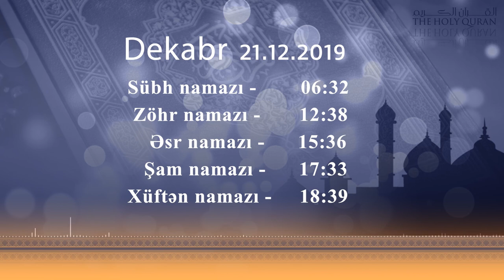21.12.2019 - Namaz vaxtı